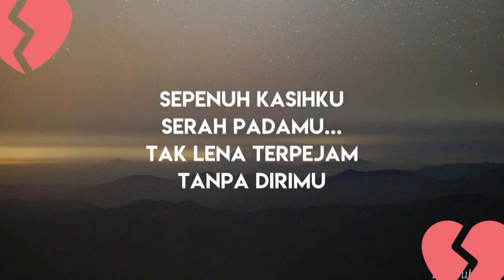Racun Hati (Sample)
Pesanan Dari Airel Productions